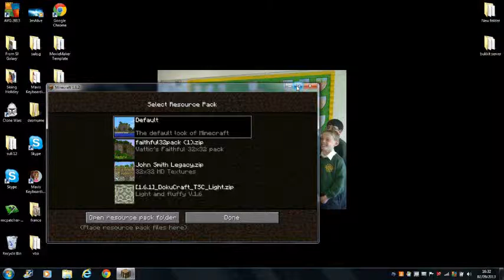CBGA episode 1: sound quality terrible-ness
I play some super craft bros brawl. awgmungo and elecktross (check out their channels) give me morale support.

this movie is an utter fail.